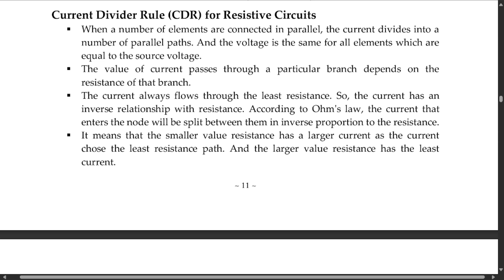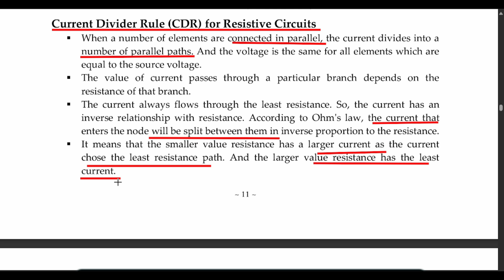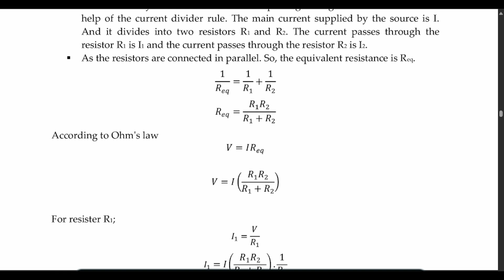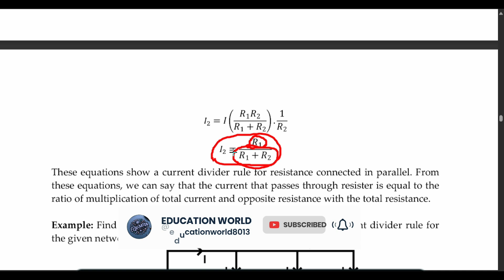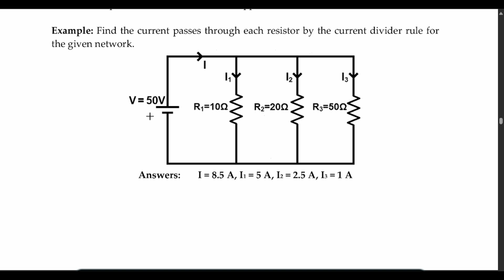Current Divider Rule for Resistive circuit || Lecture 5 || Electrical Circuit || Education World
current divider rule,
current divider
current divider formula
current division rule
current divider rule formula
current divider rule problems
current divider circuit
current
current divider rule proof
voltage divider
current division
current divider rule
current dividers
voltage divider rule
proof of current divider rule
current divider rule complex
basic of current divider rulecurrent divider rule examples
current divider principle
mehran university
university of mehran
mehran university electrical circuit
electrical circuit mehran university